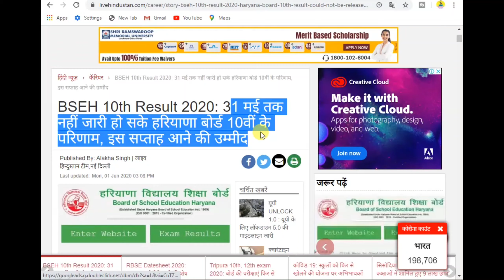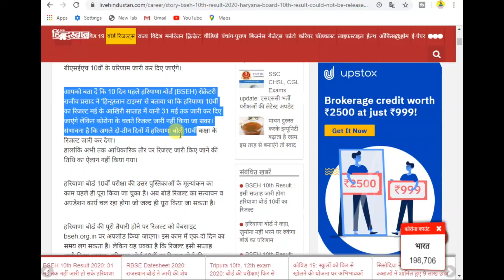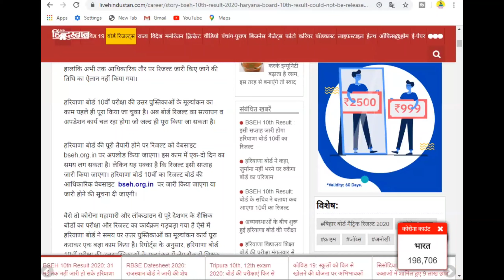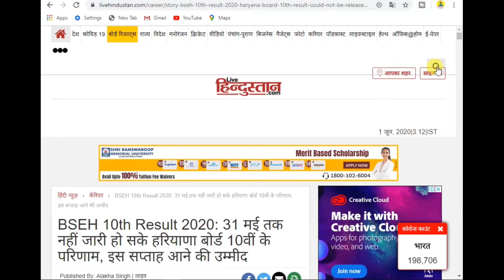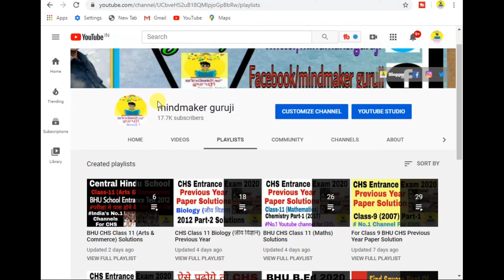12th Result Hbse 2020 | Hbse 12th result kab aaega | HBSE 12th Result Date | HBSE 10th Result 2020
12th Result Hbse 2020 || Hbse 12th result kab aaega || HBSE 12th Result Date || HBSE 10th Result

हरियाणा 10वी रिजल्ट 2020,हरियाणा 12वी रिजल्ट 2020,हरयाणा 10वी 12वी परिणाम 2020,हरियाणा बोर्ड़ 12वी परिणाम 2020,हरियाणा ओपन 10वी रिजल्ट 2020 result out 2020,Haryana open school result 2020,Haryana 10th open result 2020,Haryana open 10th result 2020,Haryana open school 12th result 2020,हरियाणा 10वी रिजल्ट 2020,हरियाणा 12वी रिजल्ट 2020,हरयाणा 10वी 12वी परिणाम 2020,हरियाणा बोर्ड 10वी रेदुलत 2020,हरियाणा बोर्ड़ 12वी परिणाम 2020,हरियाणा ओपन 10वी रिजल्ट 2020